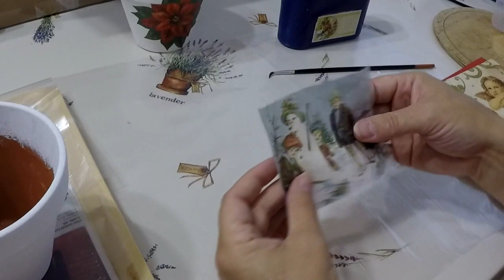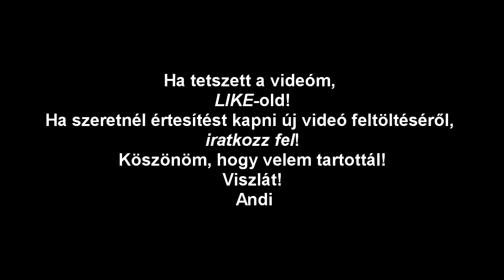Karácsonyi asztaldísz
Asztaldísz készítése decoupage technikával, különböző festékek és ragasztók felhasználásával, összehasonlításával.
Összehasonlítás:
- faenyv, decoupage ragasztólakk és vízbázisú selyemfényű falakk
- falfesték 2 rétegben, akril alapozó és akril festék, univerzális fehér alapozó és univerzális fehér festék
Mindhárom festék kiváló, de persze más.
A ragasztók is beváltak.
A só csak lakk segítségével maradt meg a peremen.

Természetesen nem csak karácsonyra készíthetünk így asztaldíszt!

Sajnos nem találtam kellő hosszúságú aláfestő zenét a szabadon felhasználható repertoárban!